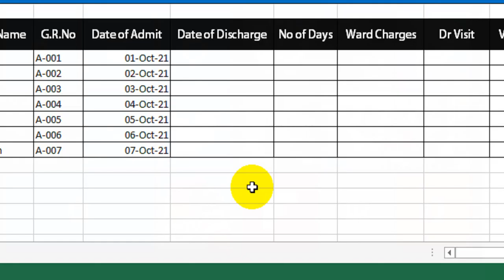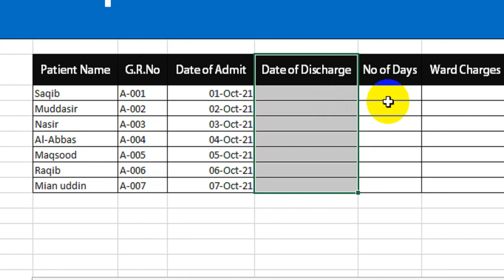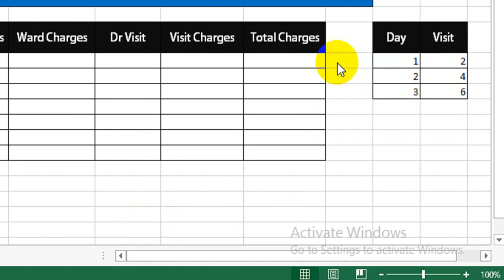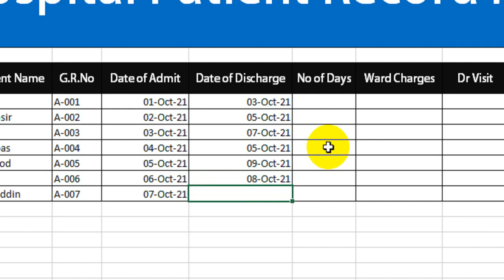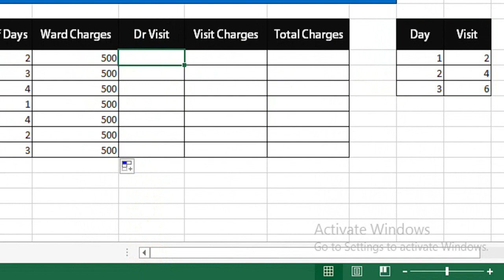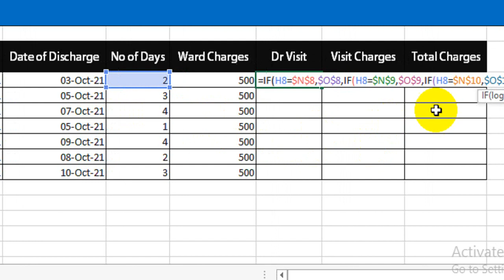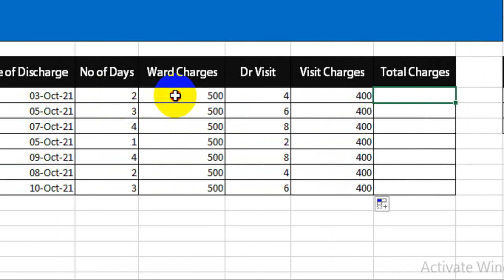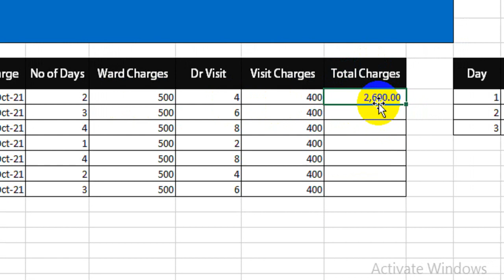How to Create a Patient Record in Excel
"A step-by-step guide to patient record management in Excel"